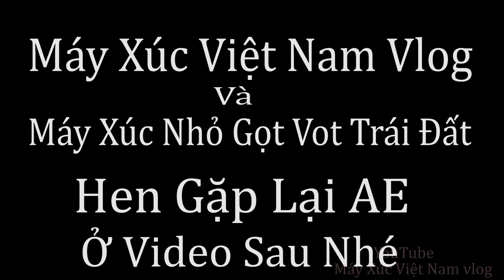Buổi Chiều Lái Ô Tô 2.5t Chở Đất Sỉ Gạch Vụn Hạ Mặt Bằng Nền Nhà Trọ Cũ Cơi Nới Làm Mới Nhà Trọ